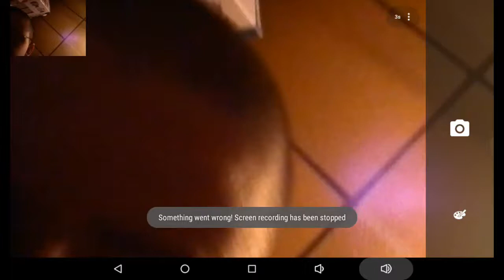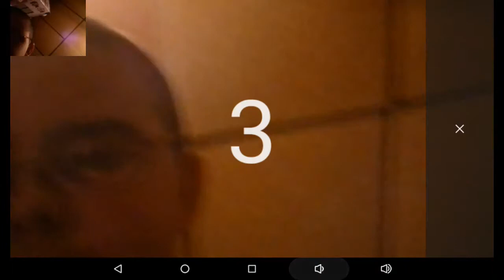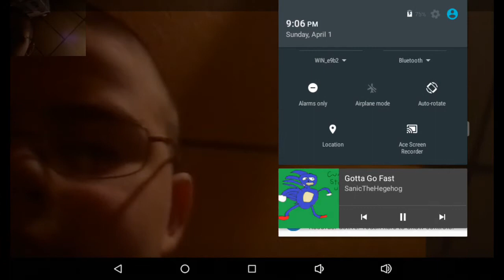Gotta go fast